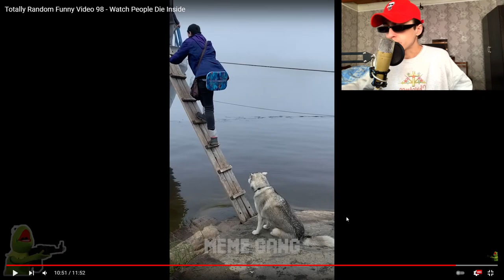რეაქციის ვიდეო და რეპერობიდან იუთუბერობამდე?! :დდდ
ნებისმიერი სპონსორობისათვის დაგვიკავშირდით.